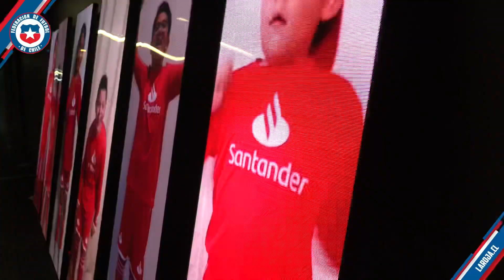Así se vivió el triunfo de La Roja Femenina en Viña del Mar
El sábado 19 de febrero, La Roja Femenina se reencontró con la hinchada en el estadio Sausalito de Viña del Mar y derrotó por 3-1 a Ecuador en el primero de dos amistosos en suelo nacional. Los goles chilenos fueron obra de Yanara Aedo, Yenny Acuña y Francisca Lara.